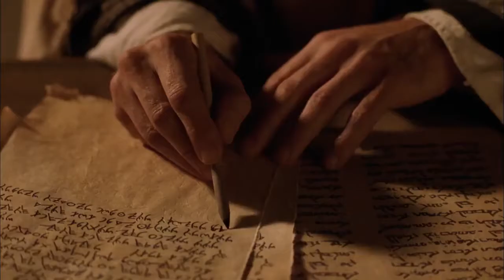फरीसियों पूछताछ ब्लाइंड मैन | द लाइफ ऑफ जीसस | हिंदी | The Life of Jesus | Hindi | 24/49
"parmeshwarkaprem.com पर जाएं यीशु व्यक्तिगत रूप से जानने के लिए!
अपने सभी समर्थन के लिए धन्यवाद, वीडियो मूल्यांकित करने और एक टिप्पणी छोड़ने हमेशा सराहना की है!
करें: टिप्पणी में एक दूसरे को सम्मान करते हैं।

यह यीशु के जीवन का आधिकारिक YouTube चैनल है।"